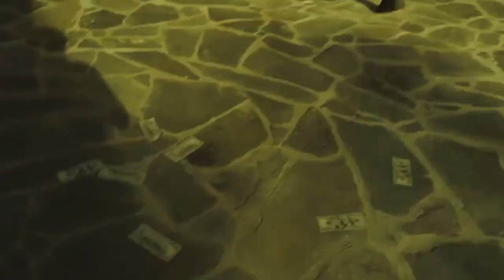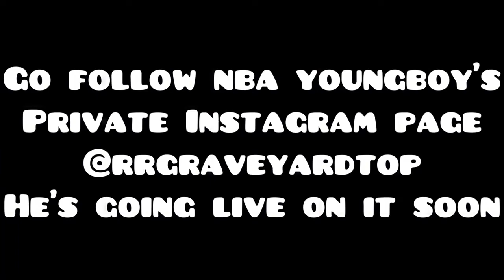NBA YoungBoy - Plenty Bodies (Feat. NBA MeechyBaby) [Official Music Video]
★We always ensure the rights from the respective labels, music, to post their content, we make sure always to protect their rights and their interests and we strictly follow the contracts and licenses that we signed with them.

★All content here is protected and not free to use, you should always contact our team or respective labels if you use this content to, edit, review.

★All visuals posted here are recorded & edited by me, under no circumstance should you post our content without direct permission from us.

★I am not the official YouTube channel of YoungBoy Never Broke Again. All Songs Posted Here Are Fan-Made And Credited To Atlantic Records/Never Broke Again LLC Recording Artist "Kentrell DeSean Gaulden" aka "NBA YoungBoy".

★I am not impersonating YoungBoy Never Broke Again!